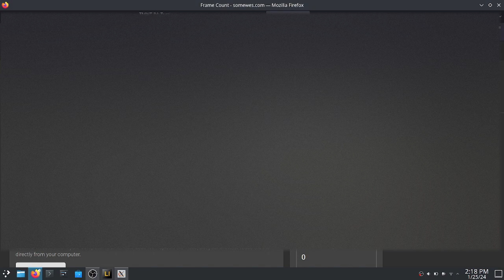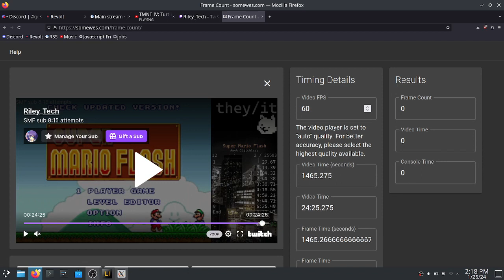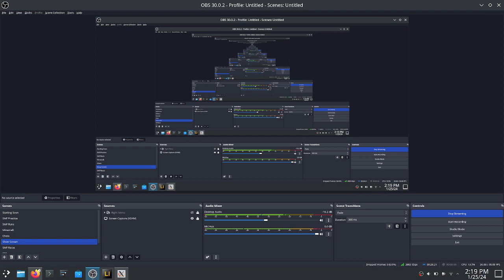Super Mario Flash - Glitchless in 8:17.462